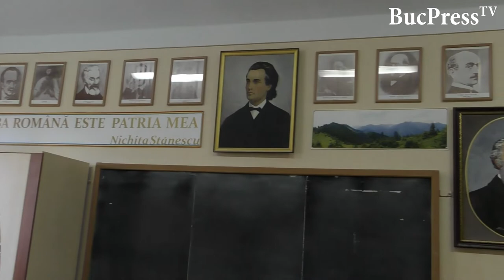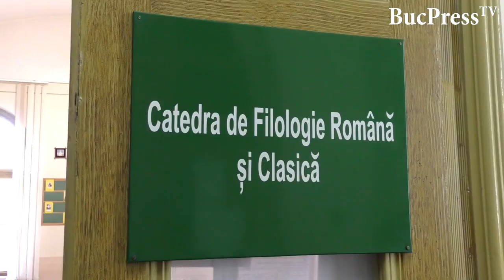BucPress TV Universitatea din Cernăuți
Catedra de Filologie Română și Clasică a Universității Naționale „Iuri fedkovyci” din Cernăuți a primit săptămâna aceasta din partea Camerei Notarilor Publici din București prin intermediul Consulatului General al României la Cernăuți tehnică computerizată pentru modernizarea acestei catedre, menită să contribuie la buna desfășurare a sistemului de învățământ, în special în această perioadă de pandemie când majoritatea cursurilor la universitate se țin on-line.